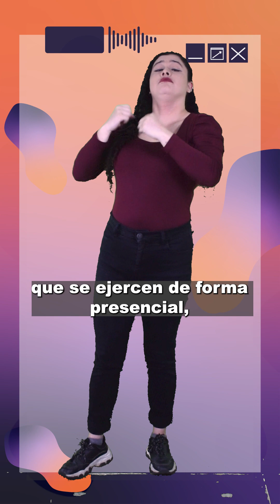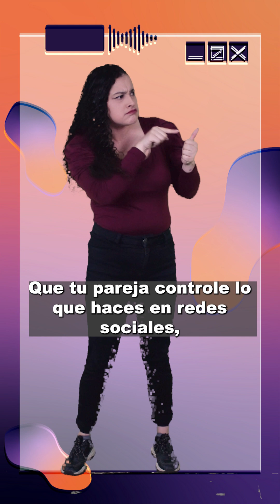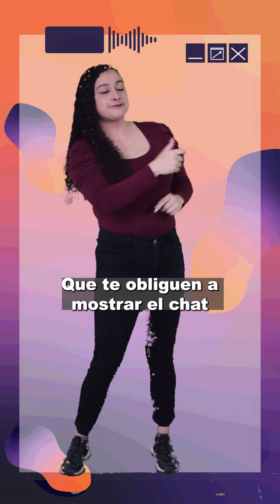VIOLENCIA DE GÉNERO DIGITAL Ep 2: Red Flags.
Hablamos sobre las “red flags” para identificar la violencia de género digital, cuándo se usa la tecnología para hacer daño a alguien debido a su género. Para prevenirla, es importante reconocerla primero.

Si te interesa leer más sobre el tema, te invitamos a consultar nuestro Glosario Sonoro de Violencia Digital de Género